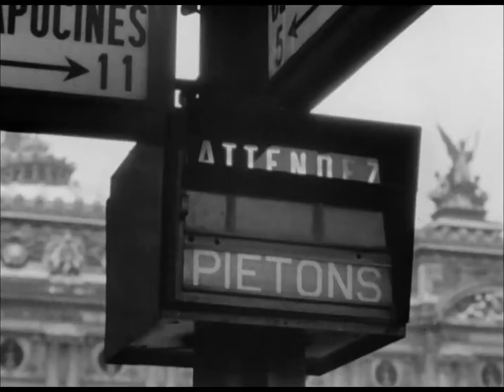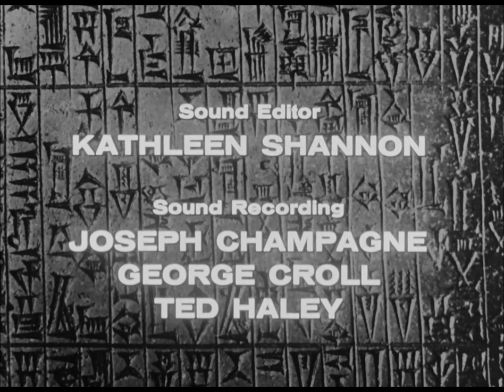Lewis Mumford on the City, Part 2 The City Cars or People by